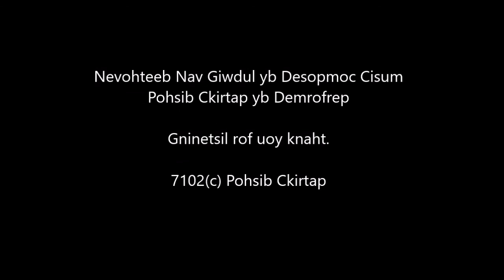Fur elise backwards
My performance of Beethoven's classic, but played backwards.